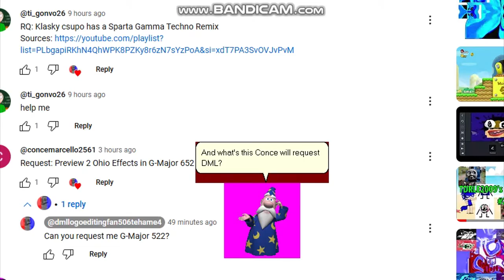TDRLE2009's MSAgent Line #261